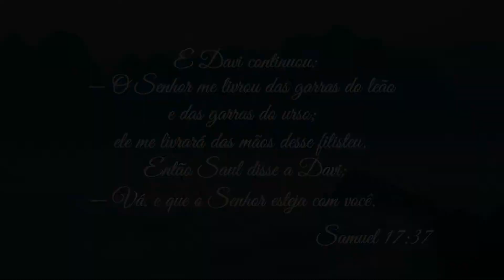PROGRAMA AO ENCONTRO #003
Apresentação Tathy Marinho
Participação especial Cassiano Júnior, Bruna Danielle MakeUp e Samira Costa.
Venha fazer parte dessa história!
Cover da canção "Yeshua* da cantora *Juliana Souza*
interpretado por Cassiano Júnior, produzido pela Nova TV Vale em Outubro 2022.

** Propriedade Autoral
Essa canção não pertence à Cassiano Júnior, declaramos que todo material é de autoria e propriedade do seu respectivo dono.